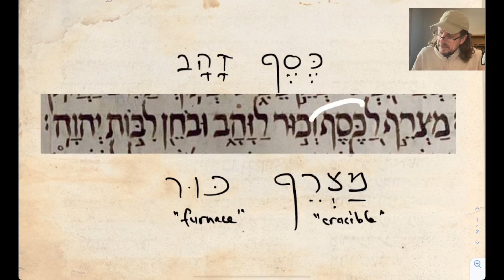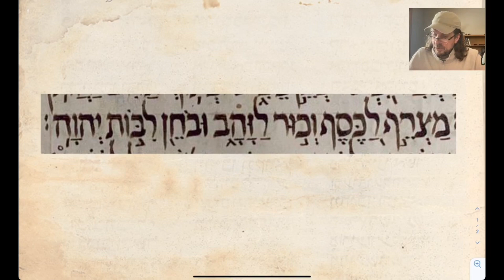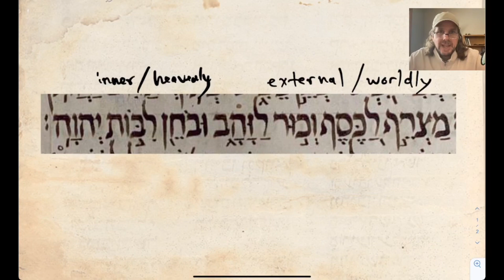Proverbs 17:3 "The LORD Tests Hearts" ~ March thru Mishlei #17